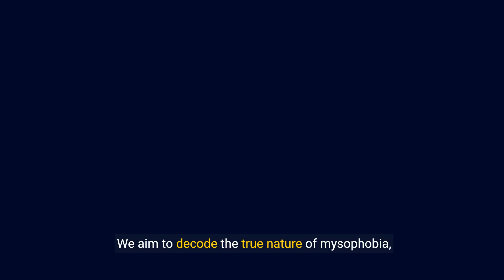Understanding Mysophobia - Navigating Fear, Health, and Hope (4 Minutes)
Introducing "Understanding Mysophobia: Navigating Fear, Health, and Hope"! Join us on a profound journey through the intricate landscape of mysophobia, the fear of germs and contamination, in this enlightening documentary. Delve into the depths of this pervasive fear, exploring its origins and impact on individuals' well-being. Through poignant narratives and expert insights, viewers gain a comprehensive understanding of mysophobia and its profound effects on mental and physical health. Witness the resilience and determination of those grappling with this fear as they navigate the complexities of treatment and recovery. Discover a beacon of hope and empowerment as we shed light on strategies for managing mysophobia and reclaiming a sense of control and peace in an uncertain world.